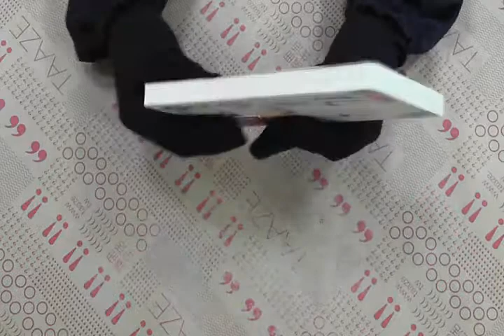TAAZE｜仁者的叮嚀－孔子說 二手書書況 9571333131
TAAZE｜讀冊生活網路書店「仁者的叮嚀－孔子說」，找二手書請至